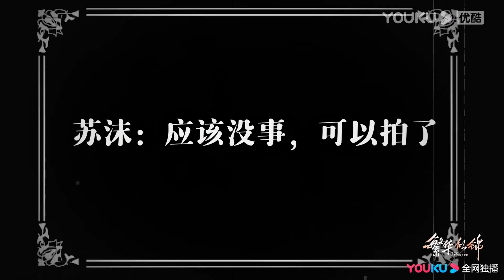花絮：Battle没气势？张雨绮靠咖啡变身 |【繁华似锦 The Outsider】| 张雨绮/高伟光/左小青/贾景晖 | 都市剧情片 | 优酷 YOUKU